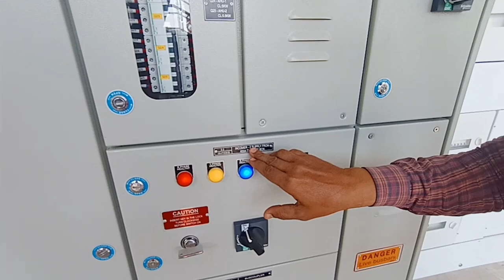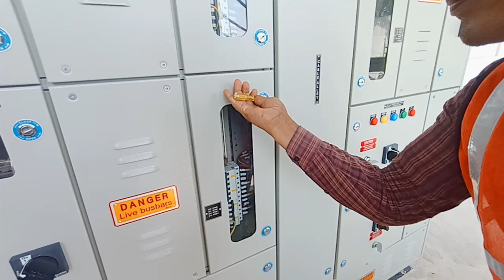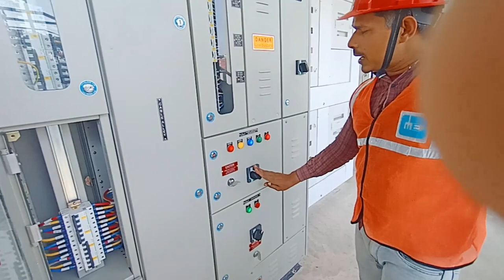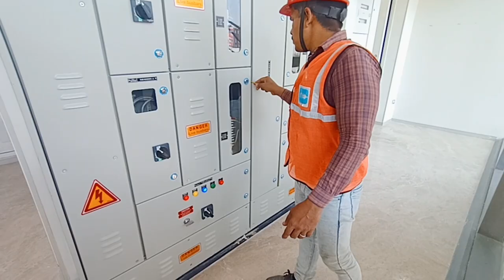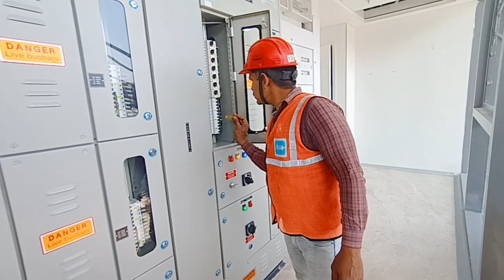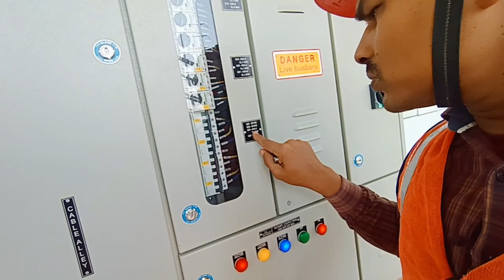Raw Power Panel Explanation